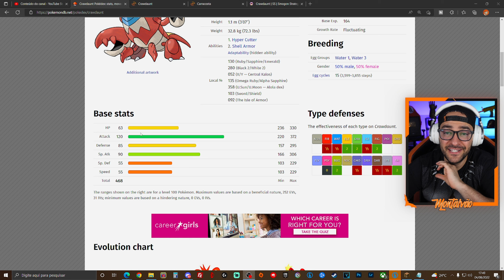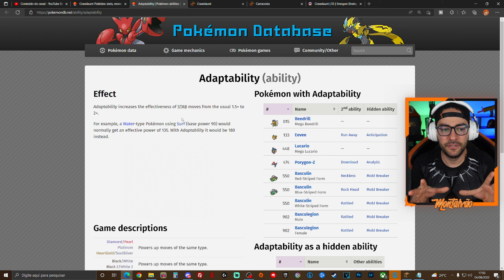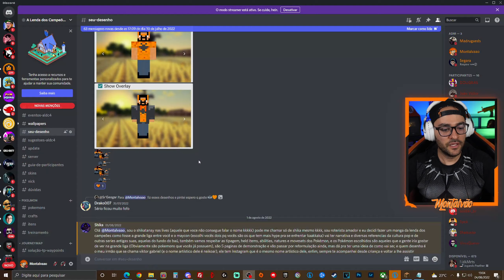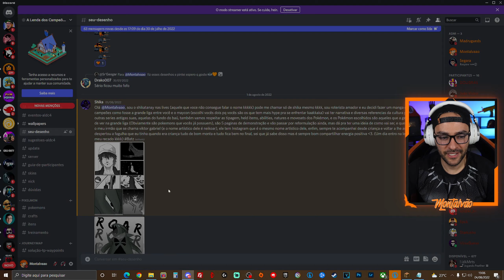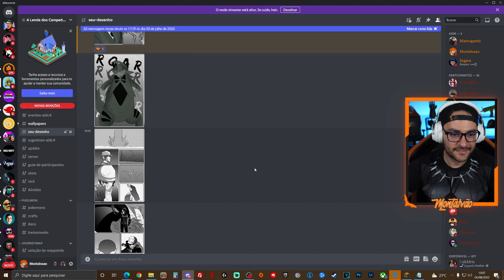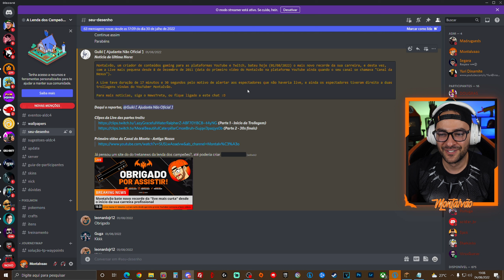Minecraft A Lenda dos Campeões 4 #56 - Esse Pokémon Vai nos Salvar [Pixelmon]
Episódio 56 da Lenda dos Campeões 4 esse pokémon vai nos ajudar a ter outro ainda mais poderoso!